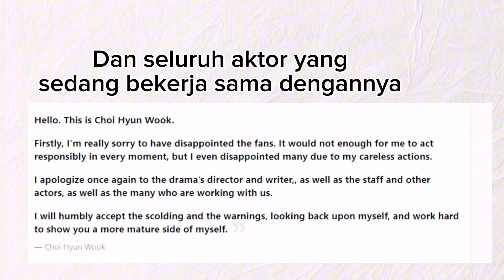Video Choi Hyun Wook Merokok Sambil Gandeng Pacar, Knetz Soroti Buang Puntung Rokok Sembarangan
Waduhh bang, baru juga naik daun. Yuk, lain kali hati-hati karena merokok dan pacaran di depan umum bagi aktor di negaramu itu sangat sensitif.